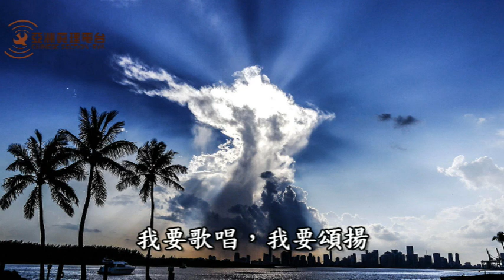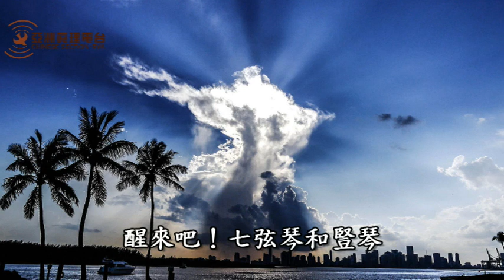061晨禱4-3-1【我的靈魂醒來吧！】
日課經文分為四週，是全體天主子民的祈禱，是熱心善功的泉源，是個人祈禱的養料。《每日誦禱》中的晨禱，表達出基督徒信仰的核心精神，即慶祝耶穌基督的復活。祂是普照世人的真光、義德的太陽，由高天升起的旭日。
編號說明如下：
流水編號＋晨禱＋週次(1-4)、星期(1-6)、對經(1-3)
例如，檔名：003晨禱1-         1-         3
      　　　            晨禱第一週星期一對經三